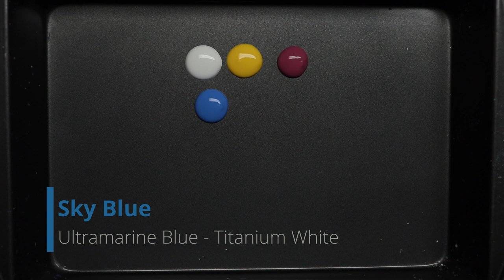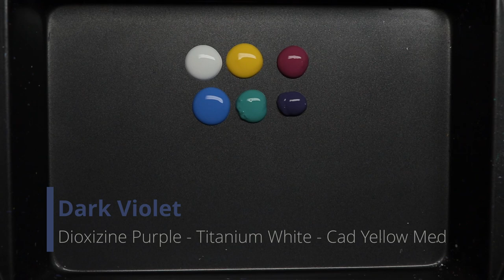Acrylic Landscape Painting of a Fall Bench - Time Lapse - Artist Timothy Stanford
"Empty Seat" - 11x14” - Acrylic on Canvas  -

One of our commenters on YouTube described this painting best…”the sunlight never ceases to come through no matter where we are in our worlds.”  Originally, I finished this piece without adding that ray of sunshine, but it felt too dark, too dreary and devoid of life.  I hope that the warm glow of the sun reminds other viewers that even when life is empty, the sun can and will shine again.